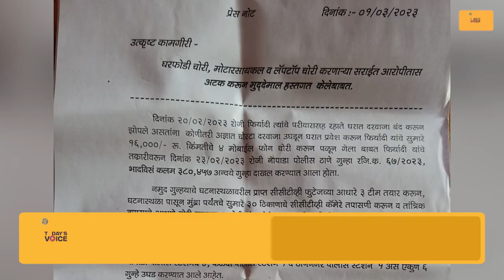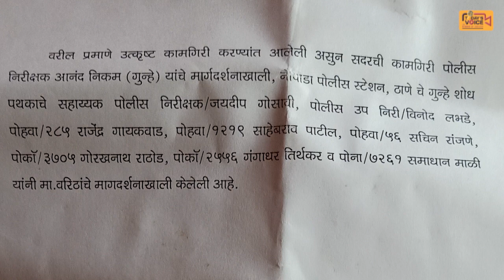Thane Naupada Police Ne Ki Badi Karwayi Mobile Choro Par | TODAYS VOICE NEWS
Thane Naupada Police Ne Ki Badi Karwayi Mobile Choro Par

Thane Ke Naupada Police Stn Me Rakhi Gayi Thi Press Conference

Jisme DCP Ganesh Gawdey Mne Jaankari Di

Mumbra Se Bhi Hui Hai Giraftari